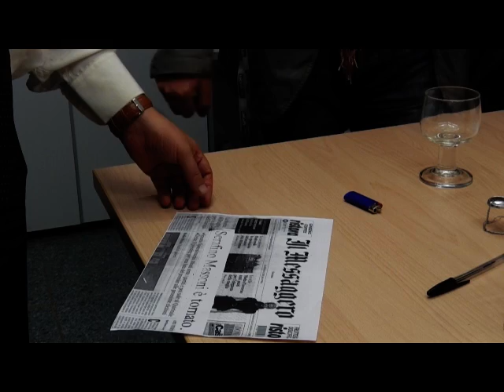100° video dedicato a Serafino Massoni e la sua 'bontà'